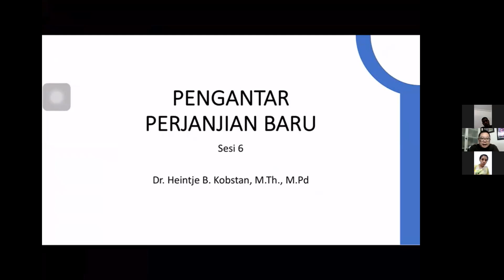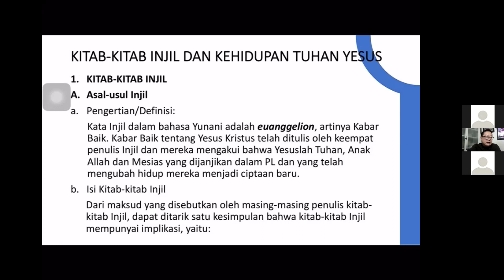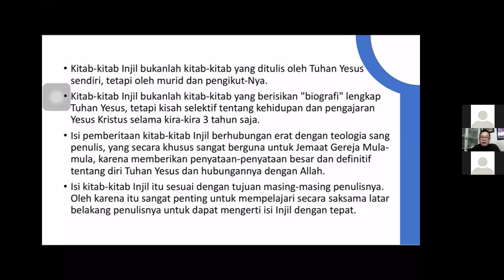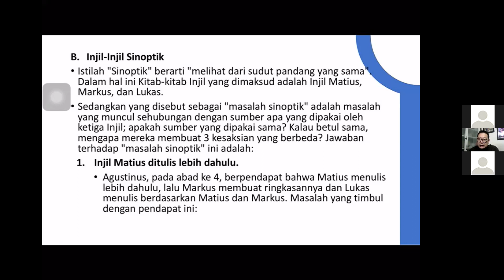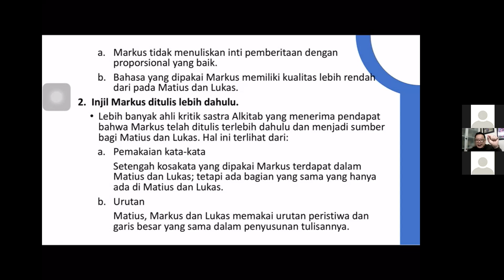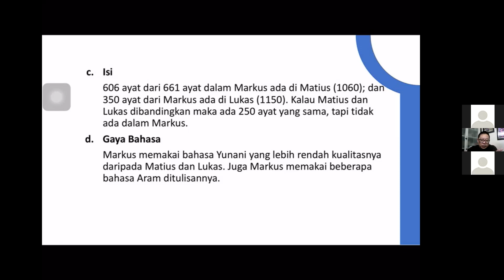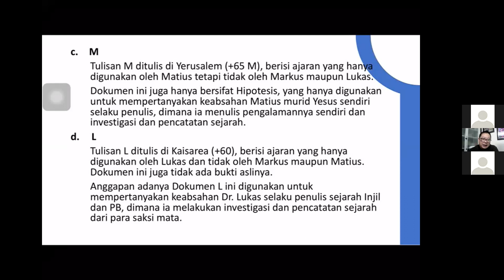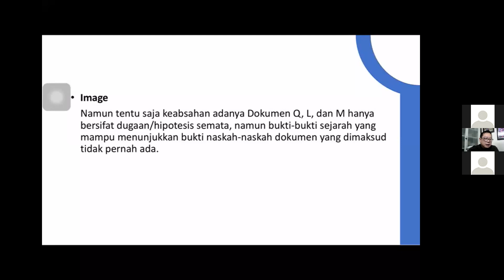Pengantar PB Sesi 6 Sekolah Misi Kabar Baik, 06 April 2022 - Dr. Heintje B. Kobstan, M.Th., M.Pd